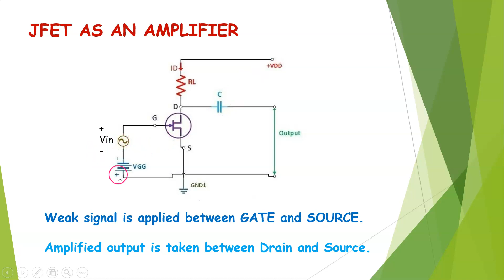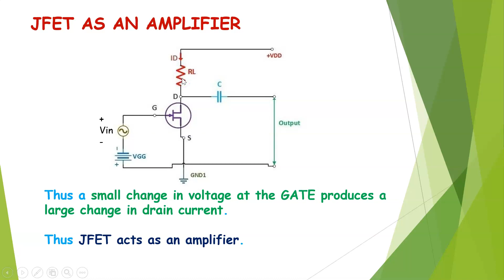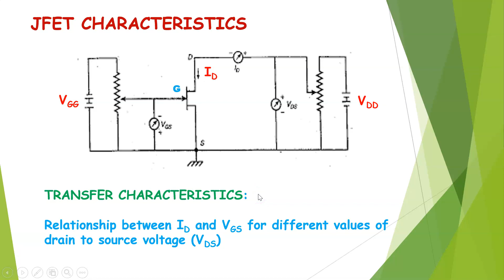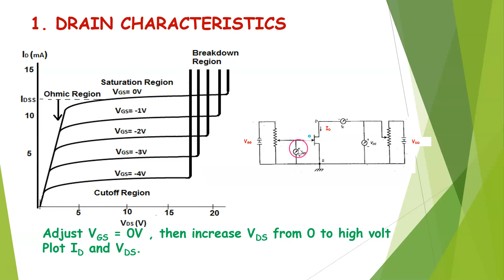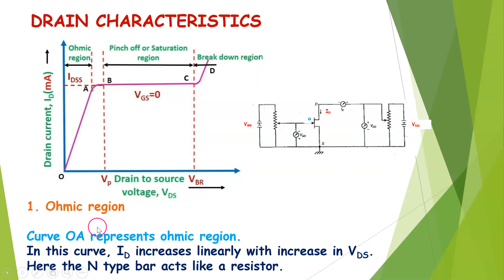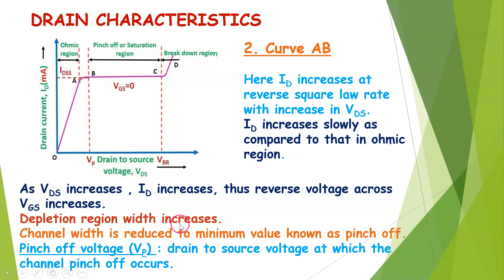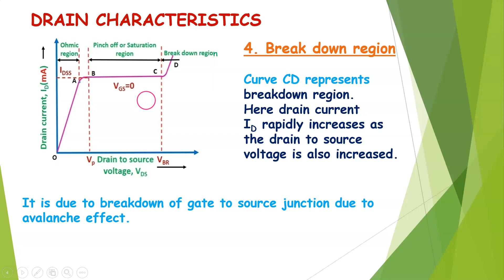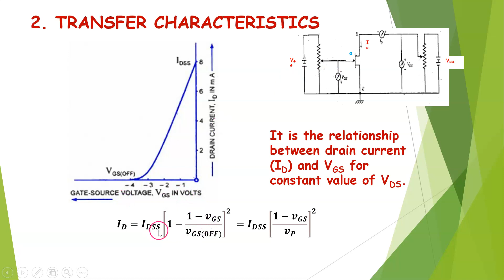JFET AS AN AMPLIFIER & JFET CHARACTERISTICS